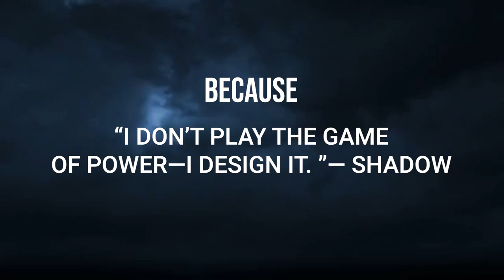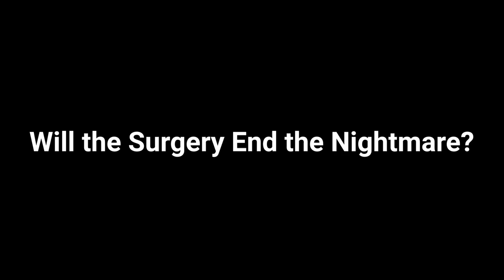Episode 6 On the Operating Table: A Fight for Sanity